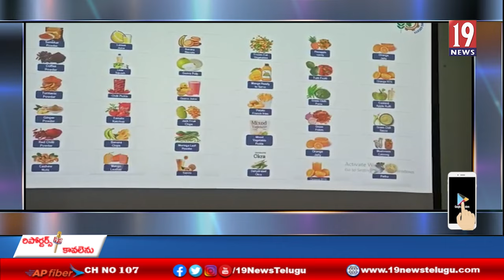పరిశ్రమల స్థాపనకు మహిళలు ముందుకు రావాలన్న జిల్లా కలెక్టర్ - విజయనగరం జిల్లా